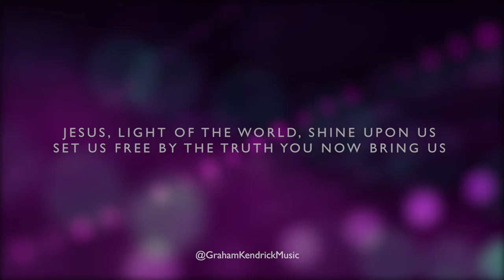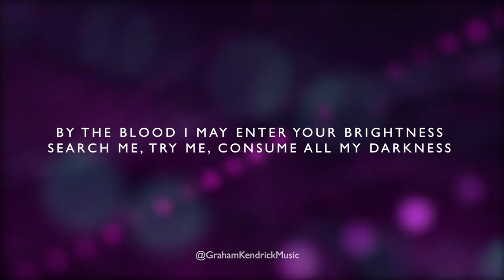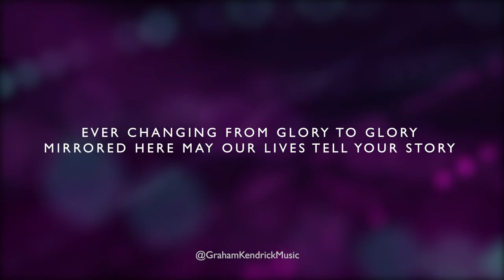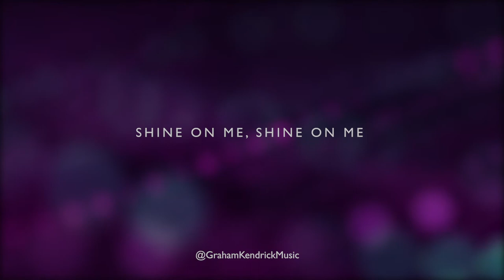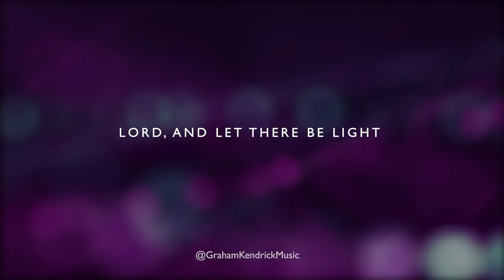Shine Jesus Shine - Modern worship hymn by Graham Kendrick - Lyric Video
Shine Jesus Shine by Graham Kendrick was written in 1987 for Make Way for the King of Kings and re-recorded in 2011 for The Very Best of Graham Kendrick. It also appears on The Graham Kendrick Ultimate Collection released by Integrity.

Shine Jesus Shine, Graham's best known song was written in 1987 and has proved to be enduringly popular not just in the UK but all round the world. It deposed 'Jerusalem' from the BBC's Songs of Praise Top Ten Hymns survey and consistently appears as one of the top songs in the CCL (Church Copyright Licence) chart both in the UK and USA.

In a recent interview Graham said:

"This song is a prayer for revival. A songwriter can give people words to voice something which is already in their hearts but which they don't have the words or the tune to express, and I think 'Shine Jesus shine' caught a moment when people were beginning to believe once again that an impact could be made on a whole nation."

Lord, the light of your love is shining

Fill this land with the Father's glory
Blaze, Spirit, blaze
Flood the nations with grace and mercy
Send forth your word
Lord, and let there be light

As we gaze on your kingly brightness